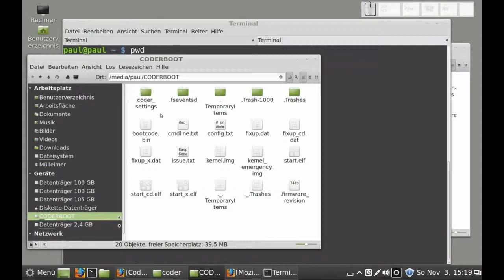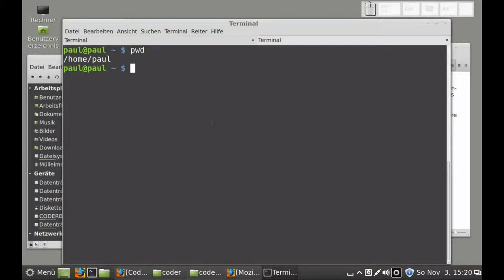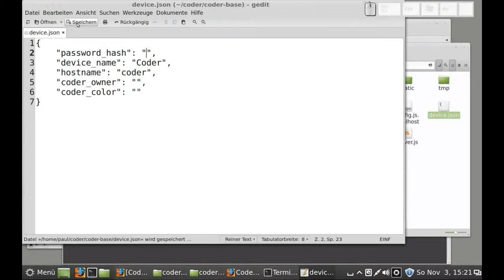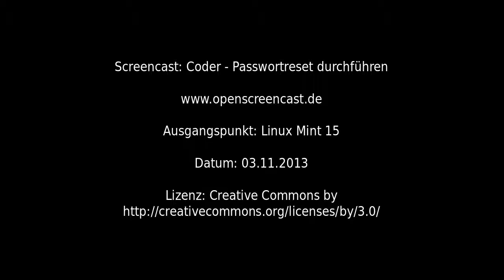Coder - Passwortreset (Passwort vergessen, was nun ? - Passwort neu setzen)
Coder - Passwortreset (Passwort vergessen, was nun ? - Passwort neu setzen), Linux Mint 15